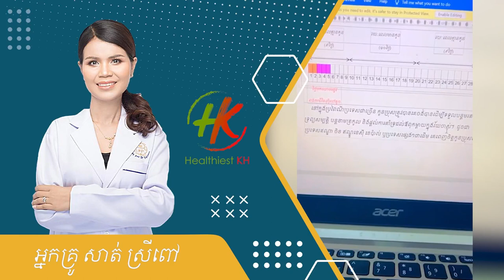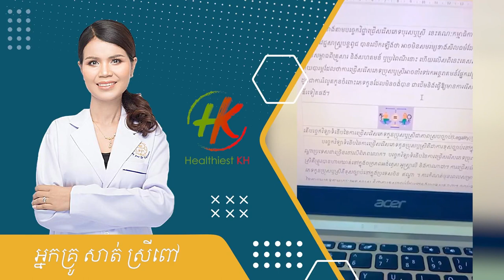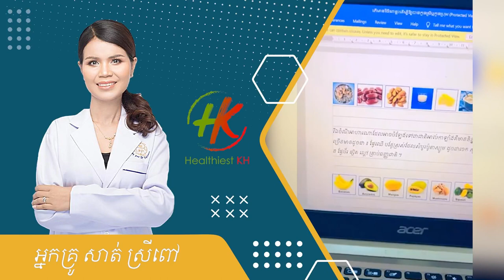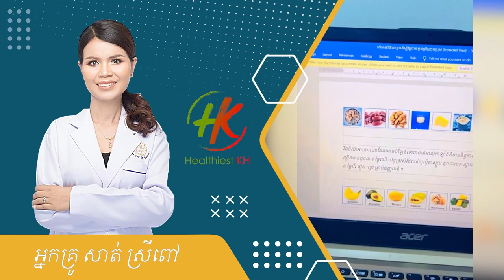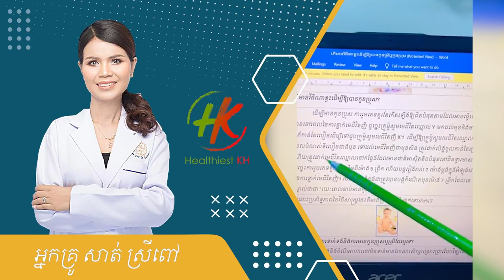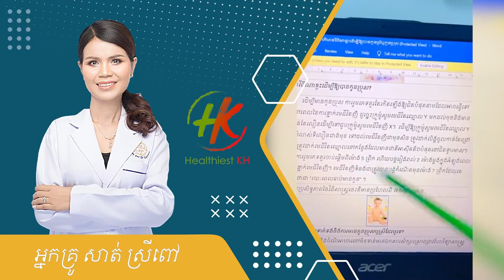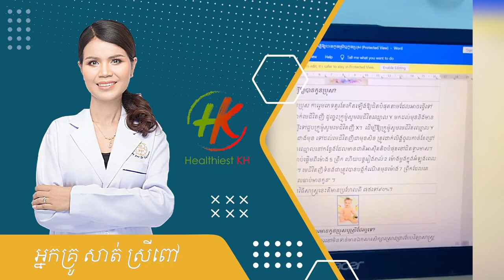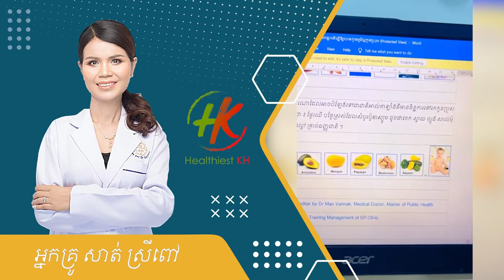Part4 How does it feel to have a son who fulfills a wish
👉បកស្រាយបន្ត Part4
*អ្នកគ្រូ៖ សាត់ ស្រីពៅ បកស្រាយដោយ "តើត្រូវធ្វើដូចម្តេចទើបមានកូនប្រុស ឬកូនស្រីដូចបំណង"
The video is about fertilizing sex in order to desire a son or wife, as well as men and women's reproductive health.
Health is the most vital aspect of life; when one is healthy, everything else falls into place. It is difficult to take proper care of one's health because there are numerous health problems or diseases that might arise if one ignores their health.

Only the videos of health issues are provided to you, Admin in order for you to be a part of the health education to all.

 *Purpose
The videos above were created to offer general knowledge in the areas of health, education, work, business, inspiration, and other topics.

We really hope that the movie above can assist you in gaining educational understanding and encouraging health knowledge that will benefit everyone.

If you have any suggestions or comments about the video above, please leave them in the comments section below.